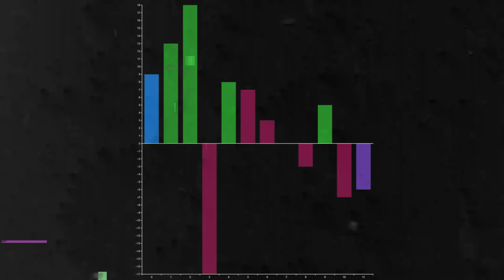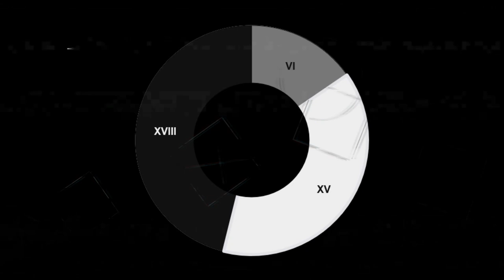Saturday 13/04/2024 - 05:29 PM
Kilo November Oscar Whiskey Lima Echo Delta Golf Echo India Sierra Alfa November November India Hotel India Lima Alfa Tango Echo Delta